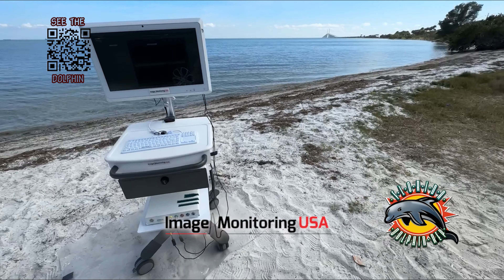Florida Dolphin Rep Intro to the Dolphin IQ (TCD) Transcranial Doppler System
The Florida Dolphin Rep intros the Image Monitoring USA's  IMIUSA Dolphin IQ Transcranial Doppler (TCD) system - from the beach! Designed to meet each and every clinical need and setting.

The Dolphin is the most advanced, most portable, most highly functioning, cost effect effective TCD ultrasound solution in the market. Currently in use in Stroke Prevention, Traumatic Brain Injury, and custom brain Monitoring for Children and adults alike.

Featuring the unique Dolphin XF Robot headset, it is fast, simple complete and effective.   Highly Advanced online and offline doppler processing, Automatic Depth Detection. User friendly touch screen interface, remote review and state of the art post processing are just a few of the Dolphin's features along with it's numerous Neuro-Diagnosis Applications.

Be sure to check on the Florida Dolphin Rep Channel for news, updates, and more videos with features of the Dolphin TCD System and the adventures of the Florida Dolphin Rep. (Look for it... Scan the QR code in the video with your phone to See The Dolphin features!"